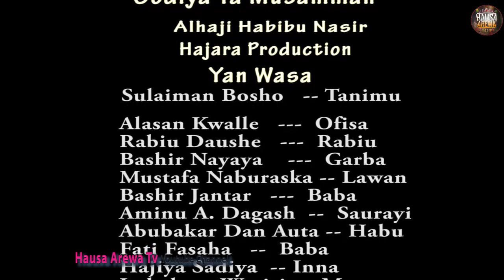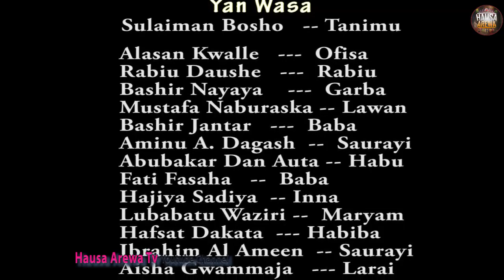Yan Iskan Gari [ Episode 5 ] Latest Hausa Movie 2019